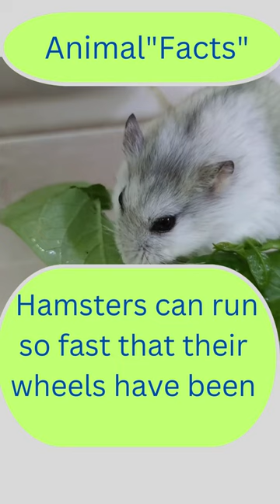Hamsters Can Run So Fast That Their Wheels Have Been Known...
Hamsters can run so fast that their wheels have been known...   ( True or Myth )